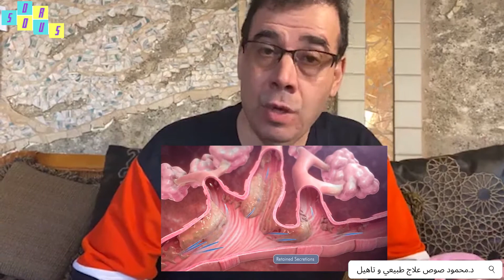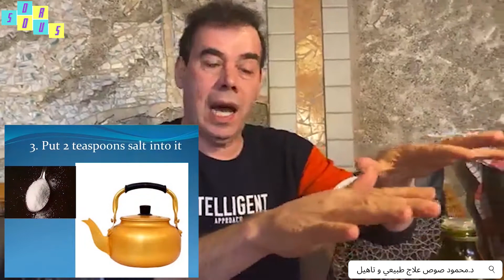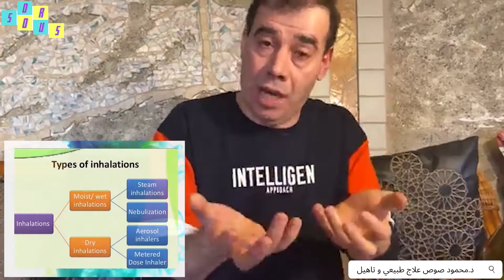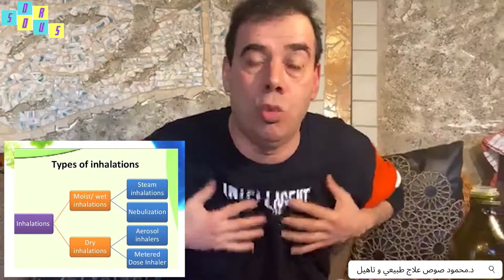كيفية تنظيف رئتيك وجيوبك الأنفية - How to clear your lungs and sinuses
مهم للغاية لتحسين النفس